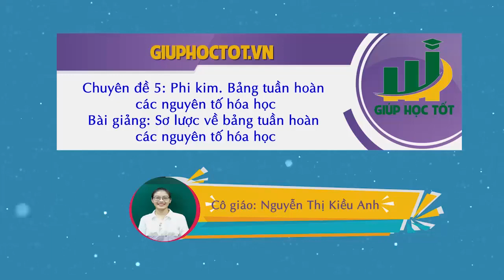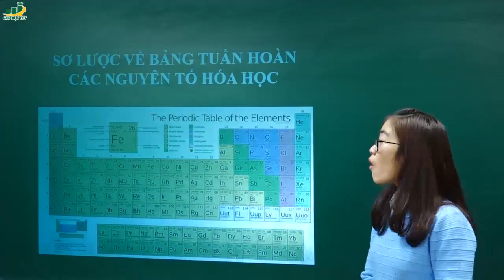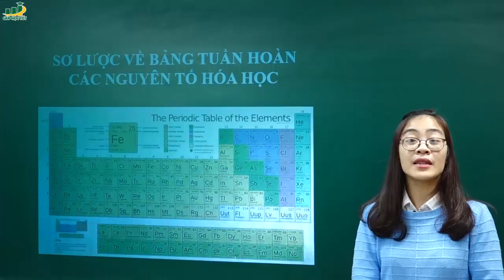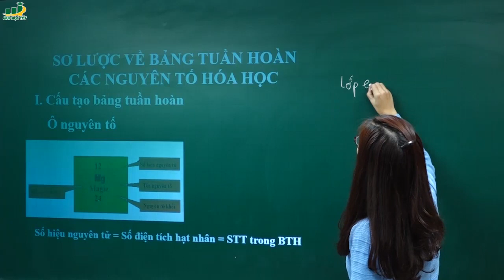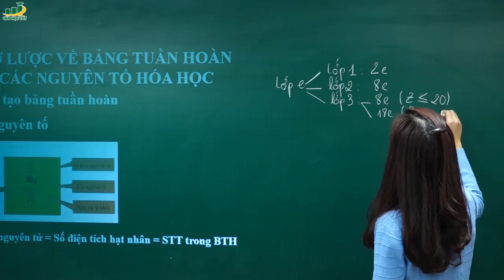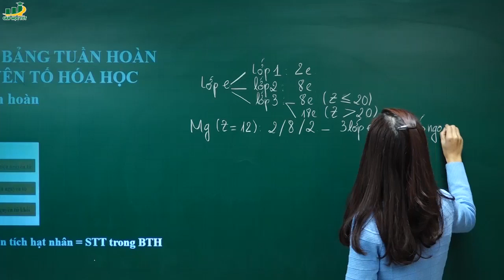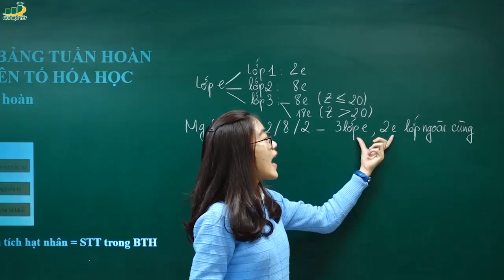Hóa Học Lớp 9 – Bài 31 Sơ lược về bảng tuần hoàn các nguyên tố hóa học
Bài 31 Sơ lược về bảng tuần hoàn các nguyên tố hóa học  lớp 9 – Phi kim. Bảng tuần hoàn các nguyên tố hóa học
►Cô Nguyễn Thị Kiều Anh
 Khóa học của cô :
• Khóa ôn tập và chữa các dạng bài thi HK2-Hóa học 9
• Khóa giải nhanh các dạng đề kiểm tra chương 1 môn hóa
• Khóa chinh phục điểm 10 đề thi học kì 1 hóa học lớp 9
Hoặc tham khảo thêm:
‡ Cô Nguyễn Thị Kiều Anh đã tốt nghiệp thủ khoa ngành sư phạm Hóa trường Đại học Giáo dục. Với kiến thức và kinh nghiệm của bản thân hứa hẹn  có thể giúp các em hình thành phương pháp học tập môn Hóa hiệu quả, khoa học, hạn chế việc phải học thuộc, rèn luyện cho các em khả năng tư duy logic và có thể áp dụng kiến thức mình đã được học để giải thích, giải quyết các vấn đề trong đời sống hàng ngày, giúp các em tăng hứng thú với môn hóa học. Hóa học không còn là vướng mắc cho những bạn kể cả những bạn mất gốc.